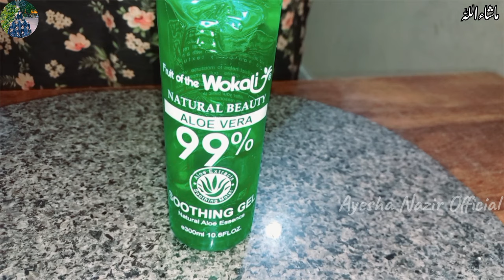World's Best Skin Whitening DIY VITAMIN C+E FACE SERUM✨️| Remove Dark-spots, Wrinkles| Get Soft Skin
World's Best Skin Whitening DIY VITAMIN C FACE SERUM✨️| Remove Dark-spots, Wrinkles | Get Soft Skin

In this video I have shared that how you can make skin whitening Vitamin C face serum.
  Best Skin Whitening Vitamin C & E face Serum to improve skin tone and skin texture. Increase Collagen production and creates healthy and moisture hydrated soft plumped skin naturally in 10 days.